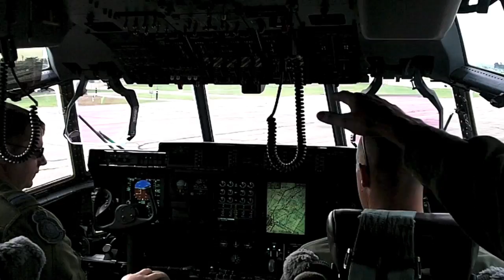Skyhawk parachute team prepares for Western Days performance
The Canadian Forces parachute team the SkyHawks arrived in Red Deer and soared through the cloudy skies above the Red Deer Airport on Tuesday.

The SkyHawks jumped in aerobatic parachute formations to get ready for their demonstration that will open the North American Pony Chuckwagon Championships at Westerner Days on today and Thursday night.

On Tuesday, the SkyHawks jumped from a roaring, gigantic J-Model Hercules at 3,600 metres. The Hercules is a four-engine military transport aircraft from Trenton, Ont., that replaced the CC-130 Legacy Hercules Aircraft in June 2010.

The 2012 demonstration season for the SkyHawks is in full swing. It is the 41st season for the team. They started their tour in Yellowknife and have spent the last 18 days free-falling through the skies. Their mission: to go across the country and showcase a well-trained military.